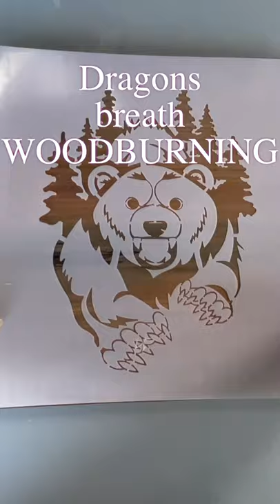Woodburning With Heat Gun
Woodburning With Ease, Using Dragon's Breath, stencils, stamps and a heat gun to activate

Dragons Breathe is a formula made with food grade safe products, when heat gun is used it reveals a woodburning. I am impressed with the consistent burn.

The LumberMill would love to share how to do woodworking; build projects; woodburn; design; paint; repurpose; trash to treasure and DIY crafts.

While Battling cancer and beating it, you are stripped down to the bare bones of what is important to you. It's not your hair, weight, job, money, or perfection.
It's family, friends, love, kindness, leaving a legacy, being the best version of yourself, treating the world like you want to be treated, living by example and giving back. Love Ya, xoxo Sandy

The DIY Project Reveal Music is

Music used

The Final Cut Pro Transition is

I will be sharing videos weekly, so come back to enjoy more! LoveYaBye Sandy